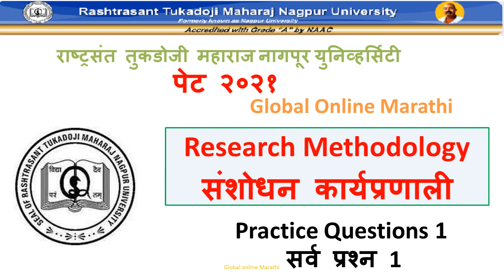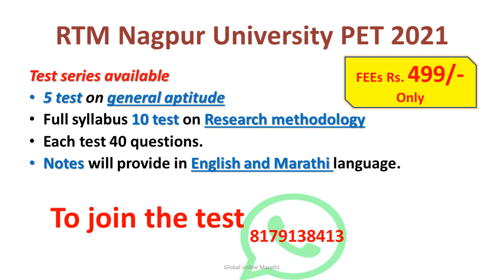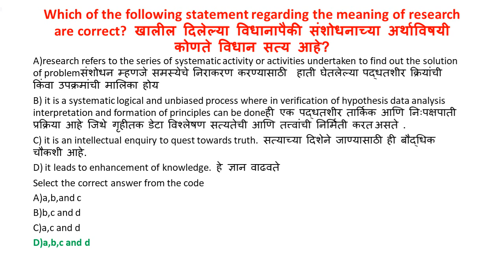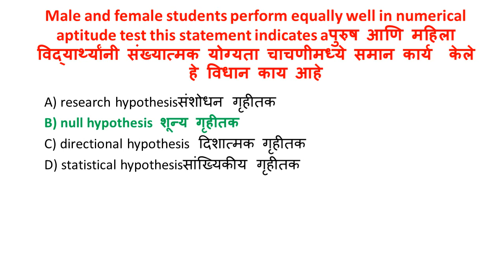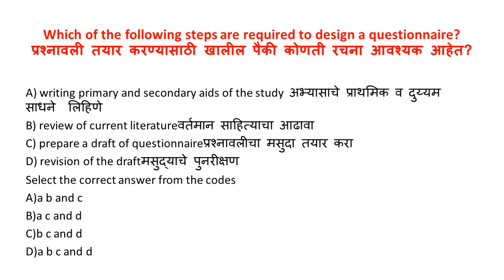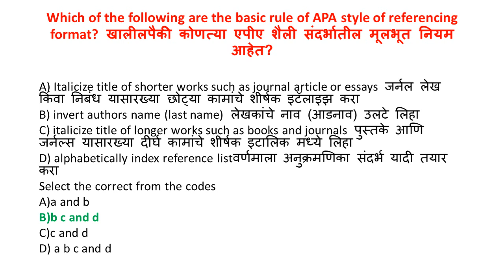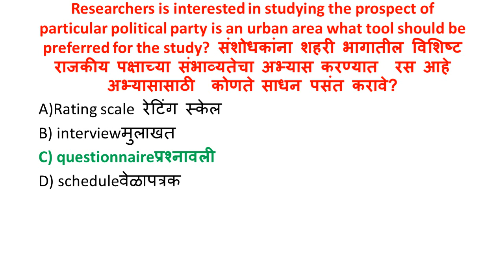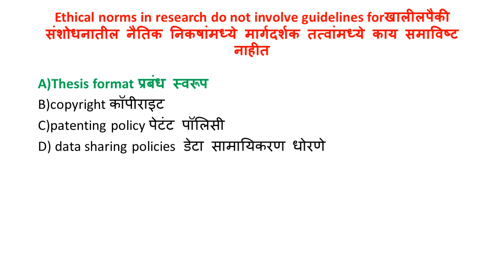RTMNU PET 2021 |पेट २०२१ |संशोधन कार्यप्रणाली | Practice Questions |सराव प्रश्न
In this video, we have discussed about MCQs on Research Methodology, which is useful for PET exam aspirants as well as NET SET aspirants.
Research Methodology topics covers through following video links